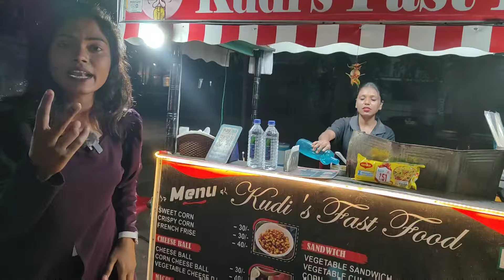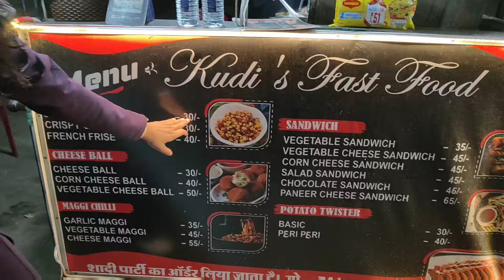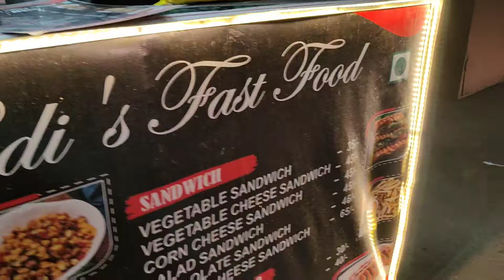दुर्ग में दो लड़कियों ने खोला ठेला😱 एक दिन में कितना कमा लेती हैं ? Durg City